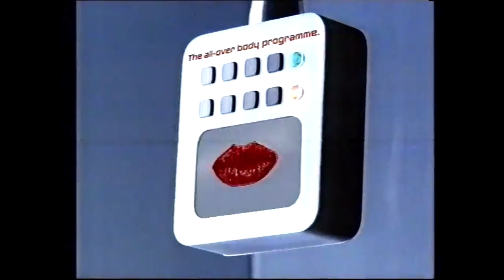HTV Wales junction & in-vision continuity - Saturday 3rd December 1988(part 2 of 2)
This follows on from my previous HTV Wales junction & in-vision continuity from Saturday 3rd December 1988.  Here is the next junction on from that.  The junction between the New Faces of '88 Results show and the film Boys from Brazil.  Features Jenny Ogwen again as the continuity announcer.